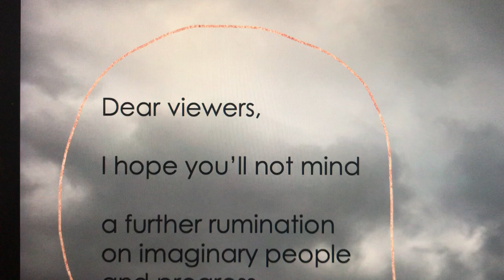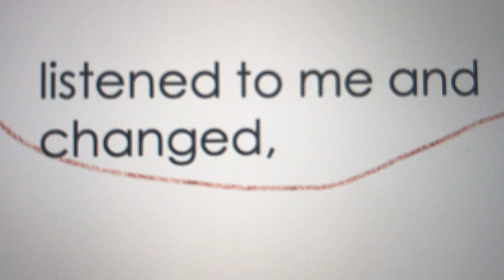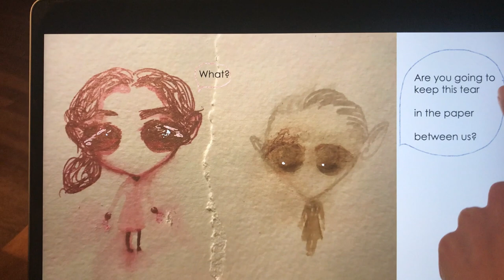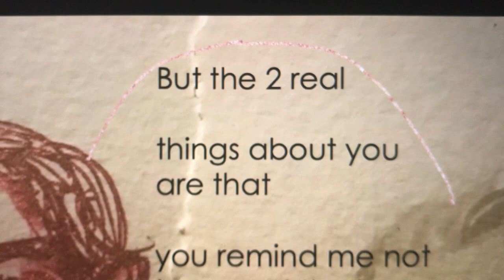(a bit more on imaginary people and progress)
Some fruit (though growth never ends) from my last video. I again find that I make portraits (including of me) only when necessary and not by desire, never a portrait painter but sometimes perhaps a people person.